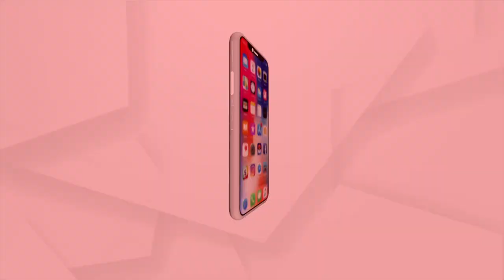ବାଙ୍କିରେ ରାଜନୈତିକ ହିଂସା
ଘର ଭଙ୍ଗାରୁଜା, ଲୁଟପାଟ ଅଭିଯୋଗ ।